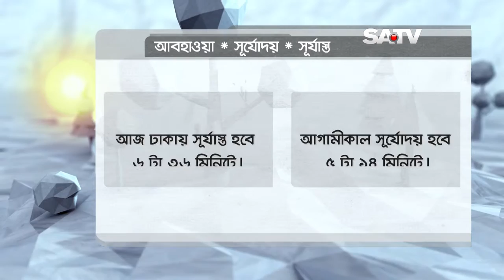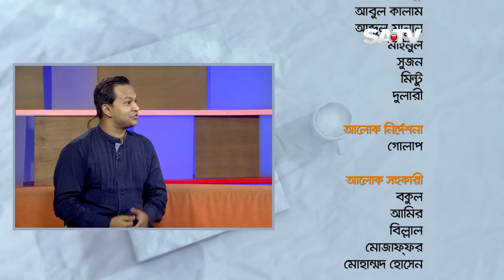Nafis on Live Talk Show 'Shokaler Diary' on SA TV (South Asian Television)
Show: Shokaler Diary,                                        Channel : SA TV,                                                      Date: May 22 2014,
From 3:33